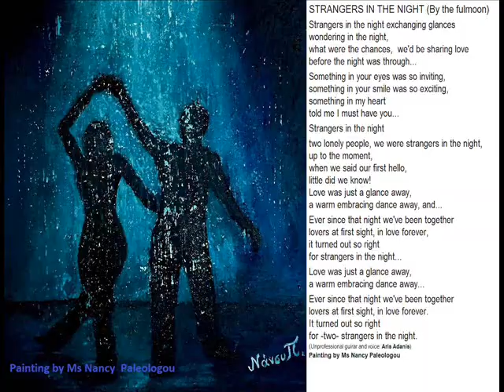STRANGERS IN THE NIGHT- Unprofessional Guitar, Cazoo, voice:Aris Adanis. Painting:Nancy Paleologou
STRANGERS IN THE  NIGHT-  (By the full-moon)
_Painting: Ms Nancy  Paleologou
_Unprofessional Guitar, Cazoo (Membranophone) & voice: Aris Adanis.

THE MELANCHOLY OF LOVE
(Verses of poetry? May be! Who knows!)

[...] Love is melancholic! Sometimes
can be  even sad. The sadness
of love derives  from  the uncertainty
of its existence, or the fear of its loss.

But if love wasn't melancholic,
or even sad, it wouldn't be real love.
It would be something else.

And I would give away anything
for a little melancholy of love!
I'd even offer all my love for a drop of it!...
(Aris Adanis)